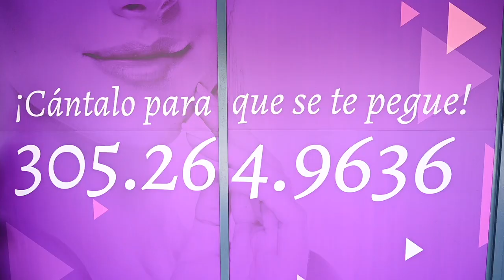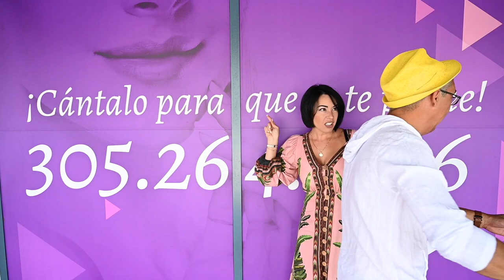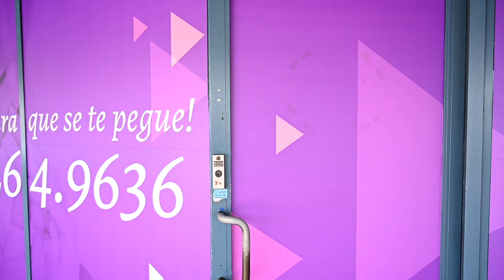El tacaño paga la operación de Imaray